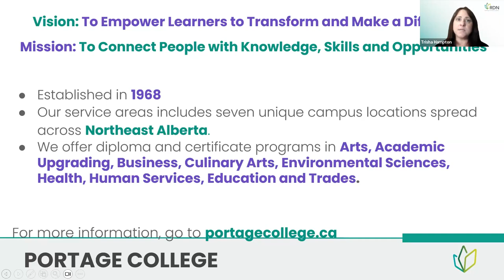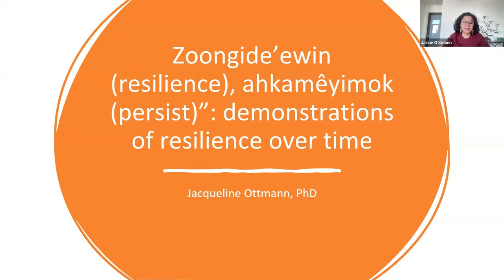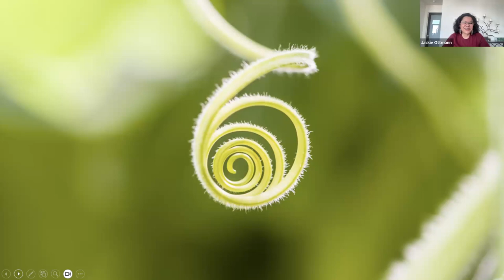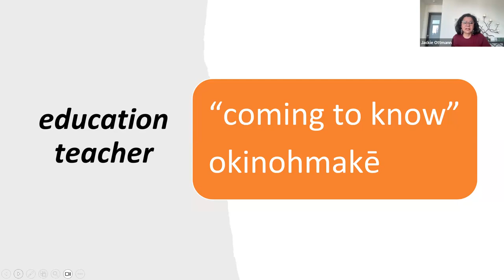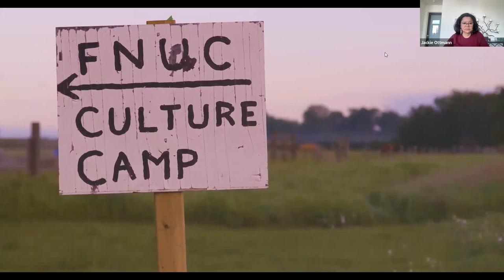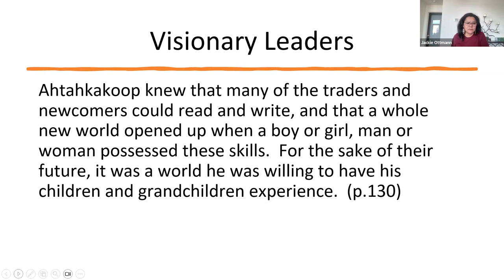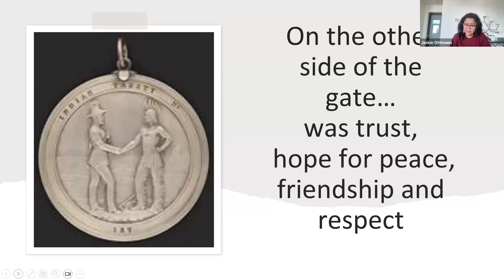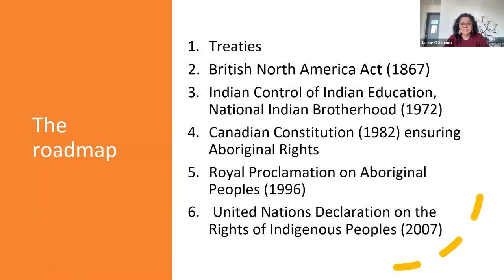Indigenous Resiliency Speaker Series - Dr. Jacqueline Ottmann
Dr. Jacqueline Ottmann, President of the First Nations University of Canada presents: zoongide’ewin (resilience), ahkamêyimok (persist): demonstrations of resilience and persistence over time.

In this presentation, Dr. Jacqueline Ottmann describes and provides a historical overview and future projection of reconciliation based on the concepts of resilience and persistence from a First Nation (Saulteaux) perspective. Resilience and persistence are the 'building blocks' for enduring relations between Indigenous and non-Indigenous peoples, and for deep-seated educational and economic reconciliation.

The Rural Development Network and Portage College are pleased to host The Indigenous Resiliency Speaker Series, with special thanks to Pembina Pipeline Corporation and CN for supporting the series.